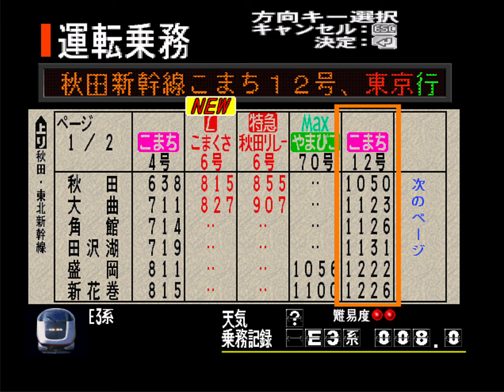電GO!プロ こまち12号 東京行き Part1 秋田〜盛岡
電車でGO!プロフェッショナル仕様

秋田新幹線Lv.2 こまち12号 東京行き
運転区間:秋田→新花巻 (盛岡まで)